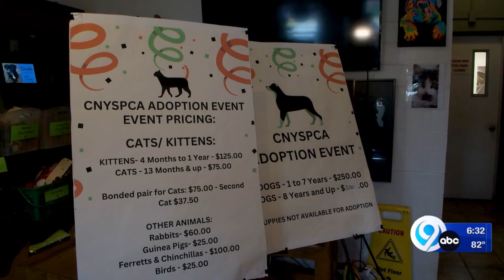A day dedicated to re-home CNY's Furry Friend's